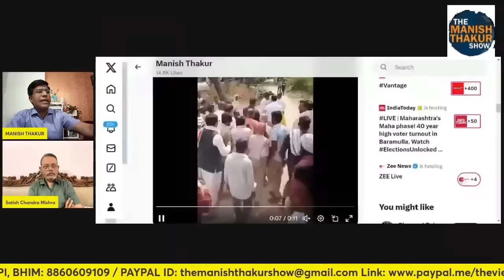शाह के राहुल के सामने इस दाव ने साबित कर दिया वे सच में राजनीति के चाणक्य हैं! Manish | Satish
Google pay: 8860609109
PhonePe: theviewsmedia@okaxis
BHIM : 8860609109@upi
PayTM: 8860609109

BANK: AXIS BANK
NAME: MANISH THAKUR
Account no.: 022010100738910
IFSC : UTIB0000022
Branch: Sec 16, NOIDA, Uttar Pradesh